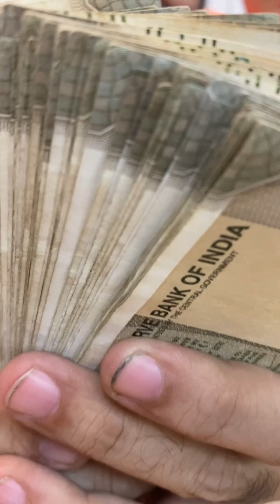Khana Bhagwan Hai | RS 1313 SHORT STORIES | Ramneek SIngh 1313